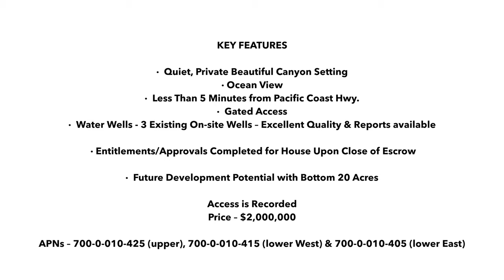30 ACRE LAND TOUR IN MALIBU